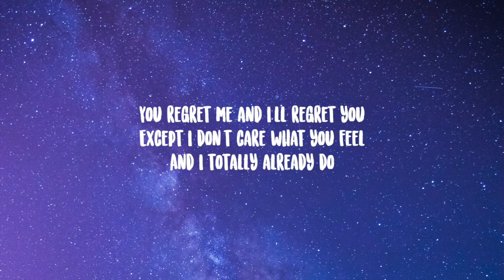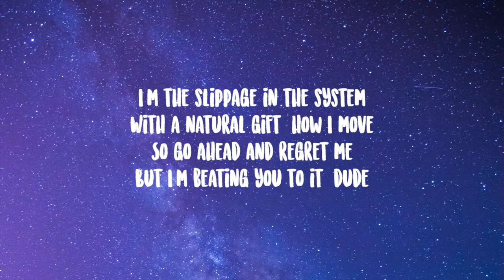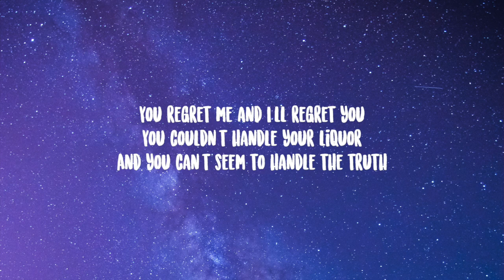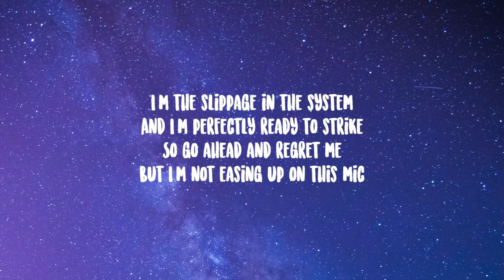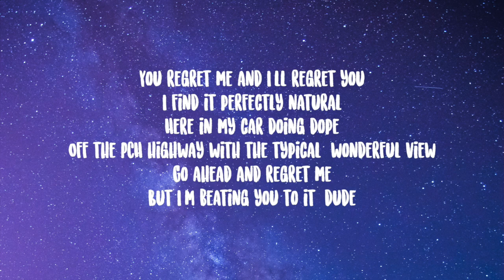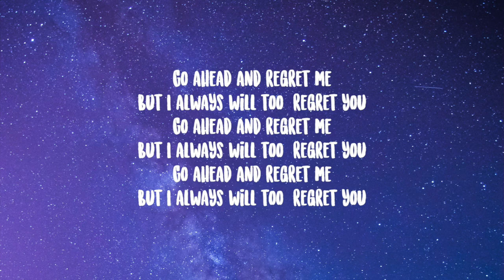Daisy Jones & the Six- Regret Me Lyrics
You regret me and I'll regret you
Except I don't care what you feel
And I totally already do
I'm the slippage in the system
With a natural gift, how I move
So go ahead and regret me
But I'm beating you to it, dude
You couldn't handle your liquor
And you can't seem to handle the truth
And I'm perfectly ready to strike
But I'm not easing up on this mic
Seven fallen angels in a tumbler
Meet me in the parlor with your keys
Meet me in the corner where you keep me
I'll do anything you please
I find it perfectly natural
Here in my car doing dope
Off the PCH highway with the typical, wonderful view
Go ahead and regret me
But I always will too, regret you